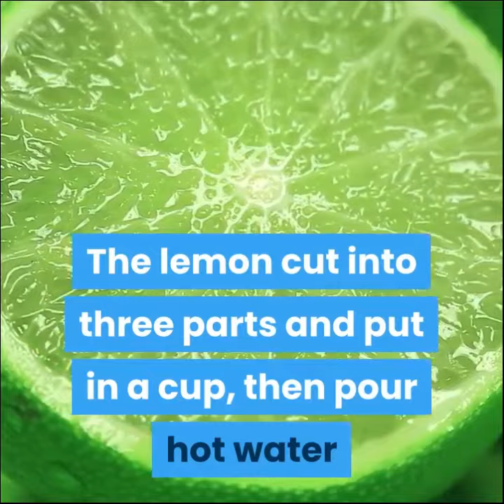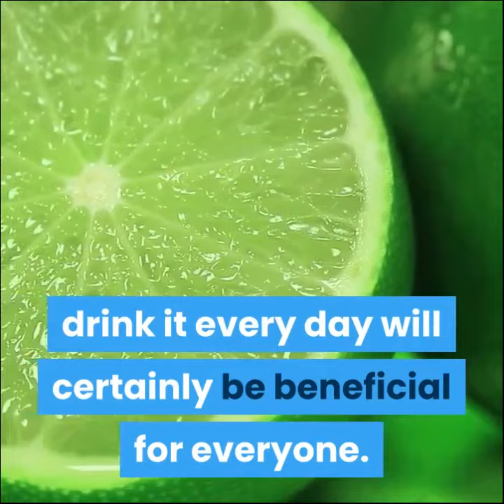Natural Vitamin C to Strengthen Immune System to Prevent Coronavirus